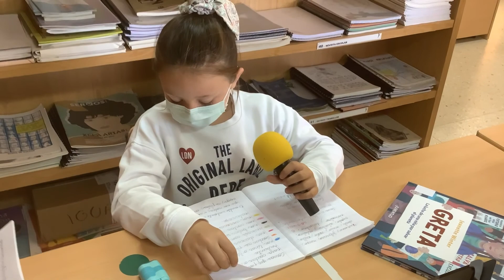DÍA MUNDIAL DO MEDIO AMBIENTE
Os nenos e nenas de 1º do CEIP Ramón de Valenzuela falan do Medio Ambiente e contan o que se fai no cole. Somentes hai que recuperar activididades, reimaxinar outras e restaurar. todas cousas posibles para contribuir a coidar o noso MEDIO AMBIENTE